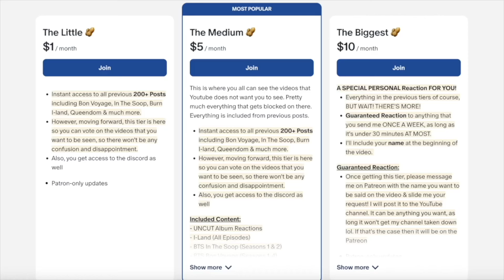Catchin' Up With TWICE! ('Dance The Night Away' Reaction!)